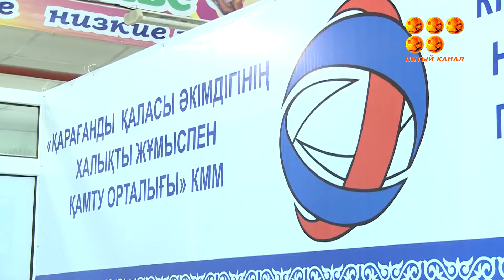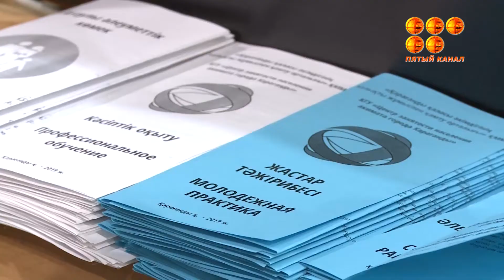Тағы бір жұмыспен қамту бөлімшесі бұл жолы Арай базарында іскерлігін бастады